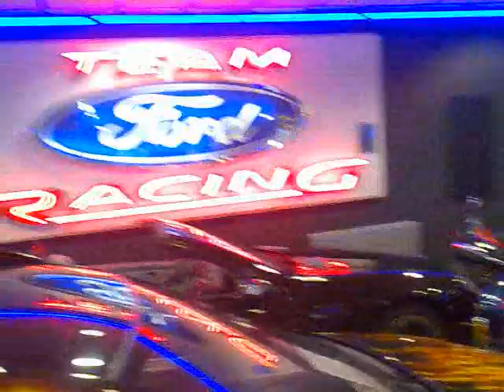Comarth Xtamy sports car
Comarth Xtamy, mid engine rwd 2L ford engine sports car from a spanish golf buggy maker. Fiber glass clam shell body.